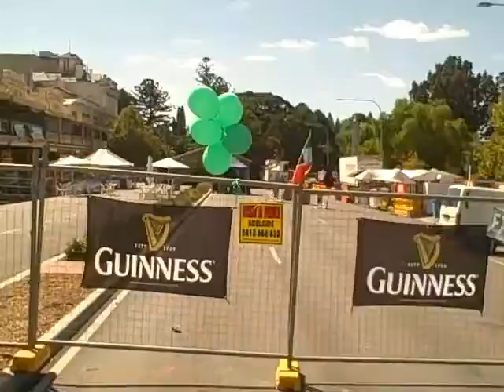FEINGE, ST. PATRICKS COVER BAND